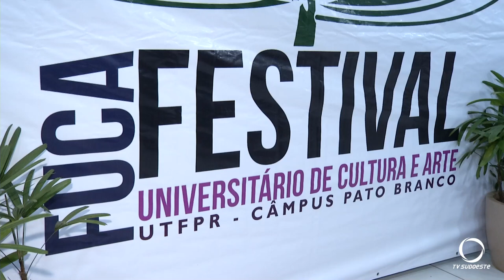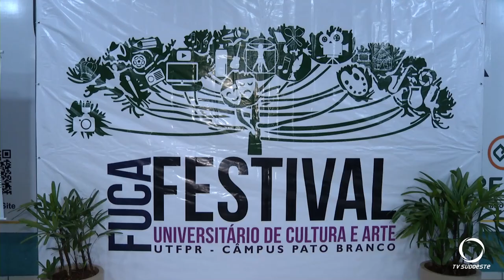UTFPR de Pato Branco vive o clima do festival universitário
Eventos: A UTFPR em Pato Branco realiza a 8° edição do festival Universitário de Cultura e Arte. O festival iniciou ontem (19) e seque até amanhã (21). O objetivo é fortalecer o cenário artístico e cultural da comunidade universitária e externa.